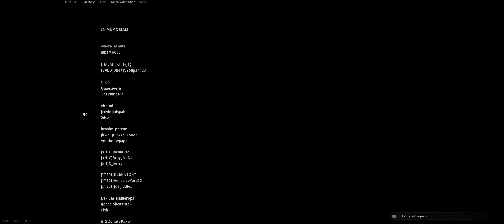LAG'LARA RAĞMEN 1.LİK - CALL of DUTY - WARZONE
CALL of DUTY - WARZONE en yeni Battle Royal oyunu nasıl?

Her abone beni daha çok ve daha kaliteli videolara yönlendiriyor.